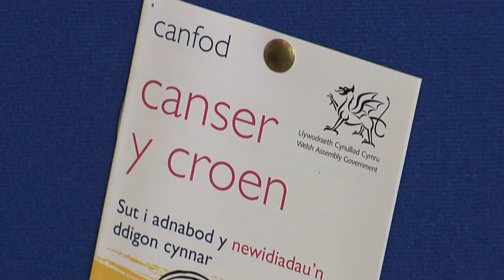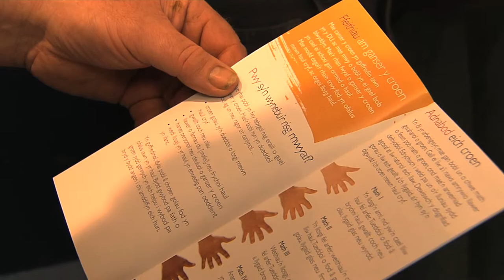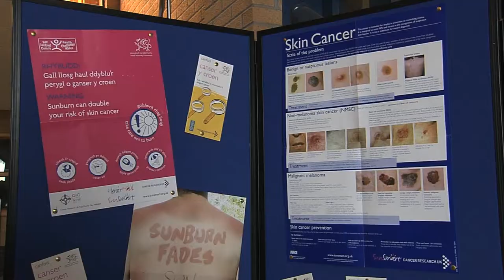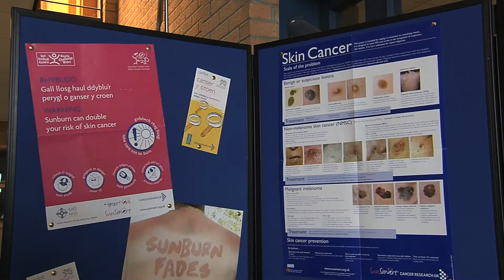Mart Caerfyrddin Melanoma - Carmarthen Mart Melanoma